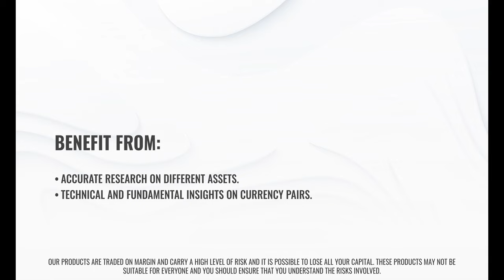Week Ahead Trailer